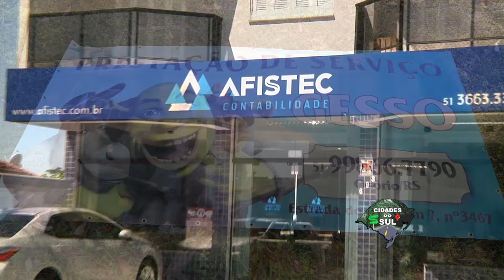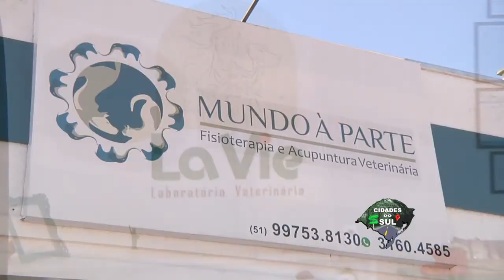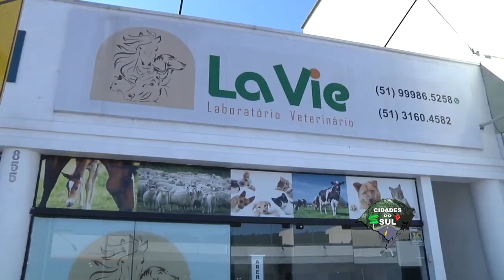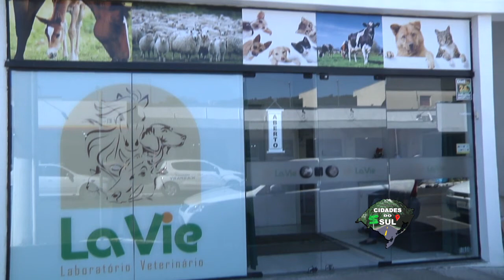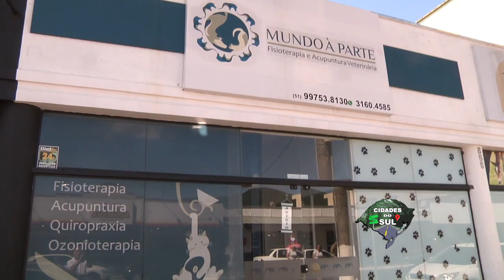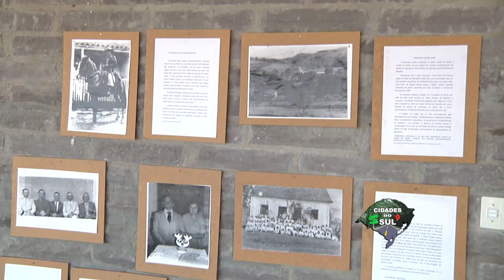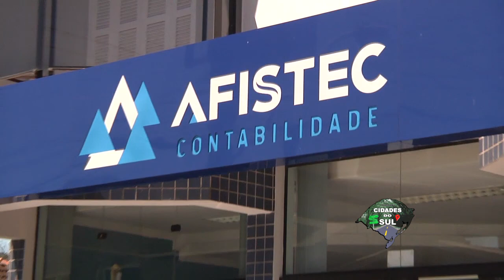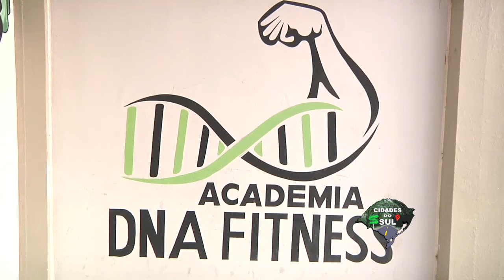Especial 162 Anos de Osório Parte II